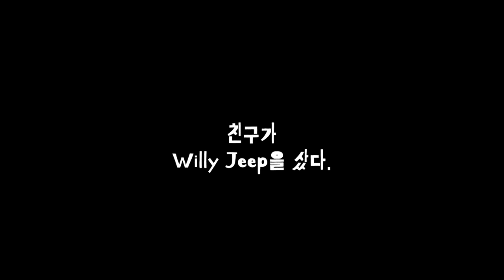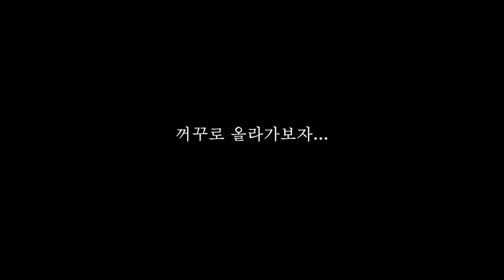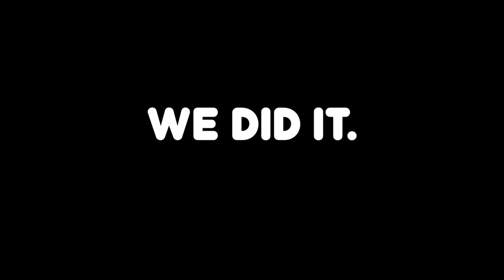[캐나다 오프로드] Honda Ridgeline Traxda 3.5 lift kit meet up with Brand New Jeep Willy Edition.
My friend bought Jeep Willy Edition and rode offroad in Ontario, Canada. We learned that why there is many Jeep vehicle in Canada.